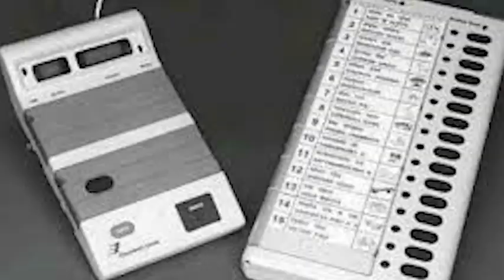BJP PRESS MEET ,APRIL 10,2024